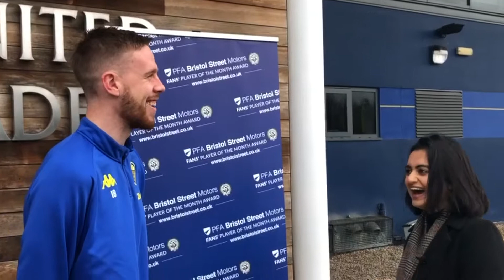Bristol Street Motors Interviews Leeds United F.C's Pontus Jansson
PFA Bristol Street Motors Fans Player of the Month Award

Bristol Street Motors interviews Leeds United F.C's Pontus Jansson on all things car and Sweden!